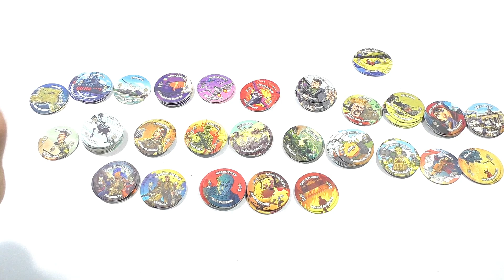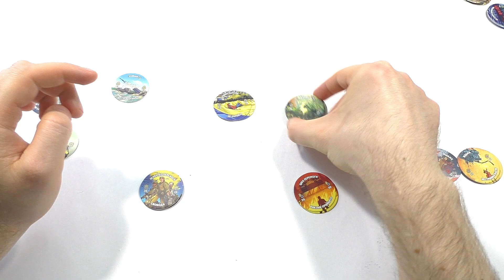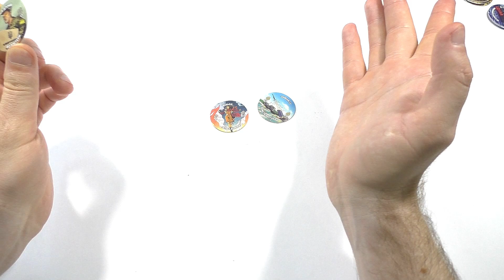ТОП 30 РЕДКИХ ФИШЕК АВРОРА ЧТО ВНУТРИ СОБИРАЕМ КОЛЛЕКЦИЮ 2023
Космический Сюрприз от АТБ Арена 2021 собираю коллекцию БОЛЬШАЯ РАСПАКОВКА АТБ АРЕНА 2 много новых героев БОЛЬШАЯ РАСПАКОВКА Открыл боксы БРАВЛ ПАСС ЧТО ВЫПАЛО ? ВСЁ о ГАВС
Полный Тест и новости о Новом !!! Испытание БС турнир за новый скин БО П

Самая большая распаковка АТБ арена 2 от Разработчиков прислали на обзор! Полный тест и обзор набора Бакуган